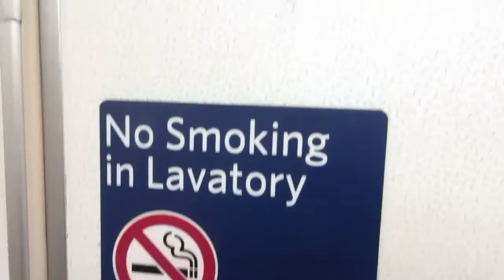6295: Delta Flight: 1108